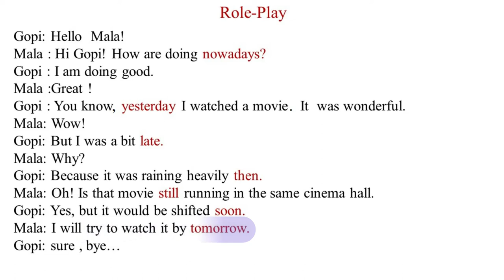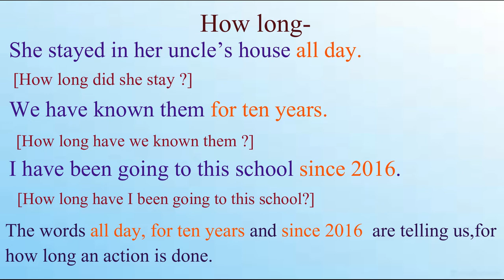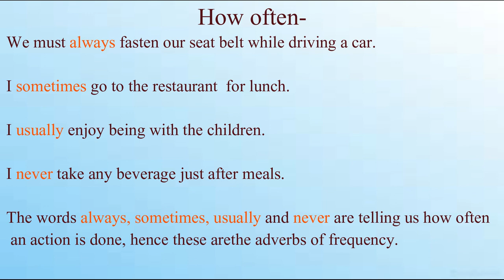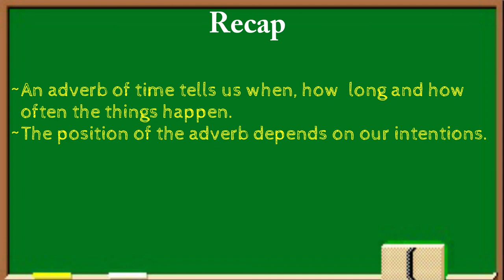0nline Spoken English Course: Adverb: Module 5: Adverb of time